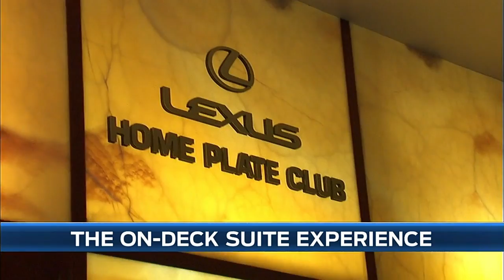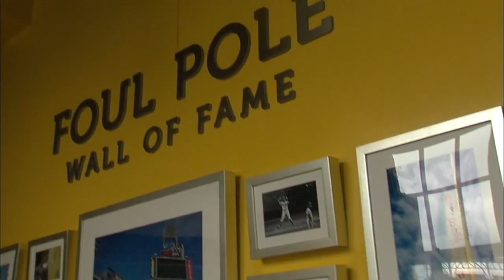KCA AT SDN - May 06, 2014